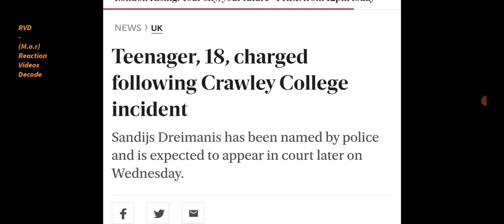Crawley College Gunman We have a name 👀 Truth-Soup serving up this afternoon (maybe!!)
@everyone (with a brain that's NOT fully 💯 compromised)

Letters & Numbers & 9-11 to Coronavirus by Zachary K. Hubbard -